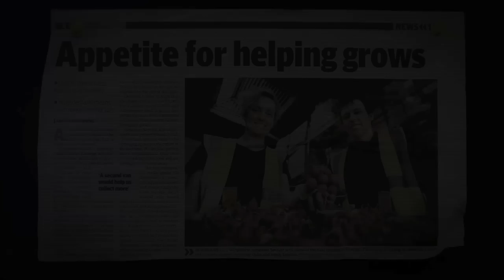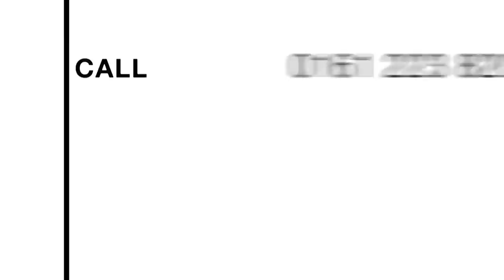FareShare North West